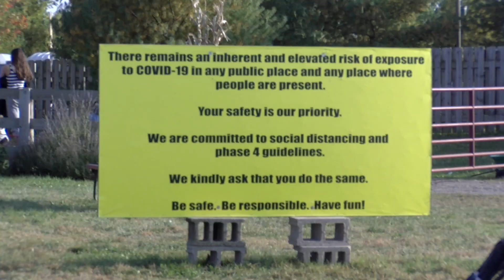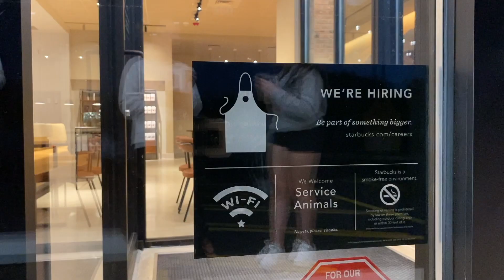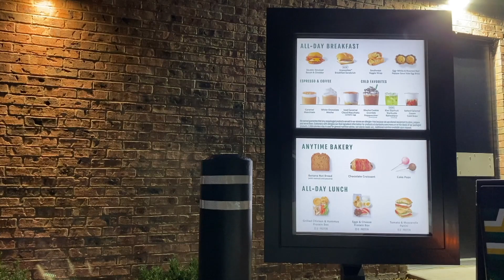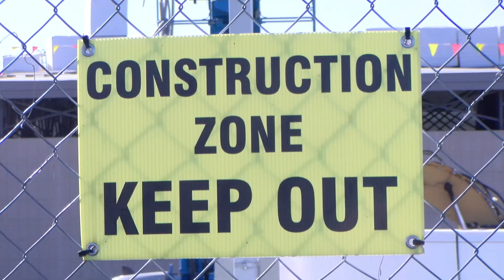Eagle Eye News-October 16th, 2020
We checked out the new Starbucks, got an inside look at the field house construction, and talked to the owners of Richardson's corn maze.

You can also see additional content on our Instagram page, including a feature on the theater department's first production of the year starting tonight, as well as athletes' takes on the contact days.